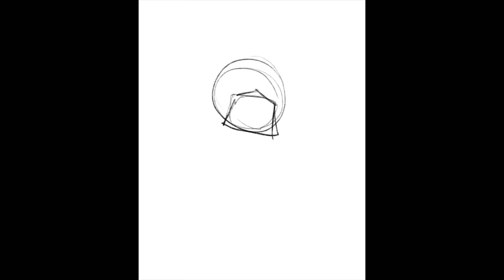A Blue Tie Event (or How to Draw Snoopy in Procreate)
A Blue Tie Event (or How to Draw Snoopy in Procreate)- This is an early experiment with Procreate to learn how to software operates. I can't think of a better model than my dog, Snoopy! He's an 8 year old Boston Terrier, and he looks great in a bow tie!